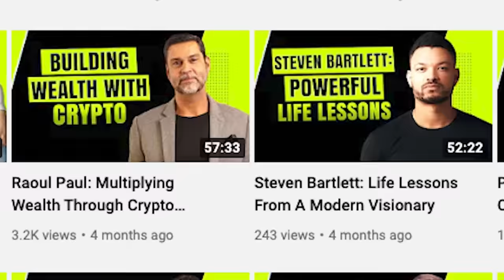Unraveling the Complexity of Relationships with Renowned Psychologist Sadia Khan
Dive into the complex world of relationships with renowned psychologist and relationship expert, Sadia Khan. With an extensive background as a psychology teacher, Sadia has honed her skills to provide therapy and online coaching services primarily catering to couples. Drawing from her vast experience, Sadia specialises in uncovering the profound impact of childhood trauma on adult relationships and breaking attachment styles. Her ultimate goal is to empower couples with the knowledge and tools to build healthy, meaningful, and fulfilling connections. Prepare yourself for an episode that tackles a myriad of hot topics, including thought-provoking discussions on abortions, the truth about pornography, navigating infidelity in relationships, exploring open relationships, and shedding light on why many women in Dubai feel entitled. So, grab a pen and paper, and perhaps your partner too, and start taking some notes!

Discussion points:

02:26 Sadia’s career
04:17 Understanding arranged marriages
08:00 Entering into relationships blindly
09:44 What women and men look for in relationships
19:02 Why women cheat
27:49 Sadia’s opinion on abortions
31:59 Men’s response to women’s social media
37:30 The truth about pornography
42:45 Open relationships and cheating
46:55 Why some women in Dubai feel entitled
54:03 Sadia’s advice for toxic relationships